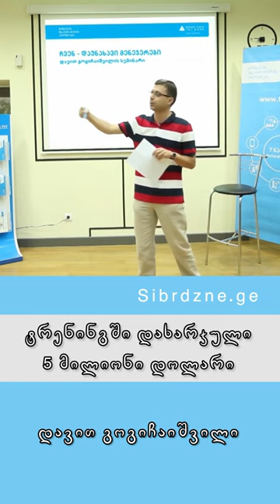ტრენინგში დახარჯული 5 მილიონი დოლარი - დავით გოგიჩაიშვილი